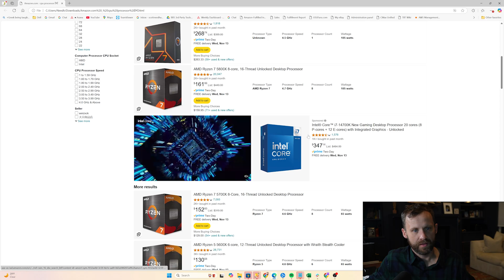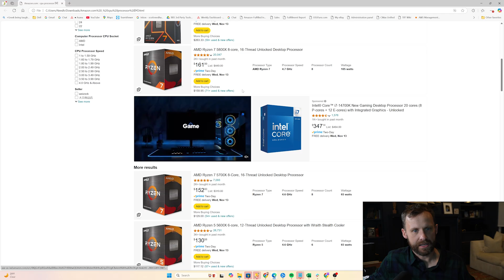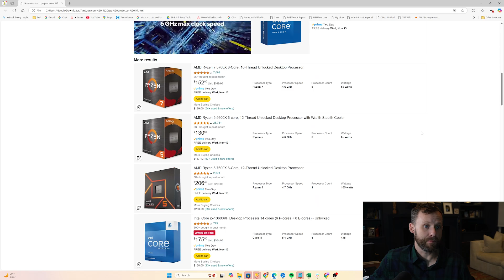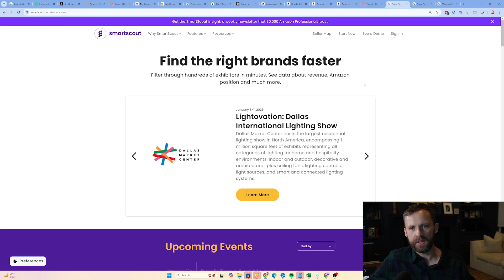There Are Two Types of Amazon Professionals... Which One Are You?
Are you working with brands or launching your own? In this episode, we break down the two key types of Amazon professionals and dive into:
🔹 Strategies for resellers and service providers to find top-performing brands.
🔹 Why launching in consumable categories like grocery and beauty is a game-changer.
🔹 Exclusive insights on multi-year trends and categories primed for growth.
🔹 The surprising advantage AMD has over Intel on Amazon.

Plus, learn how tools like SmartScout can help you analyze trade shows, uncover seller insights, and stay ahead of the curve. If you're serious about scaling your Amazon business, this episode is packed with actionable advice.

Use Coupon Code: SMART2024 to get 25% off your first three months of SmartScout – An online tool we created to help you find new product opportunities, improve efficiency, and scale your Amazon Business.